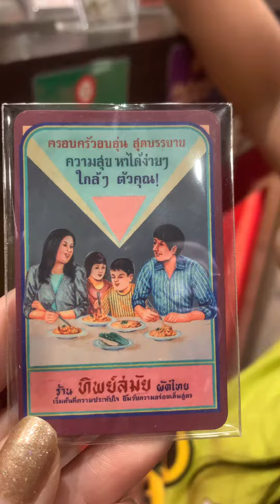แม่จ๋าบอกต่อ 😋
ผัดไทยประตูผี อยู่ตรงข้ามกับ วัดเทพธิดารามวรวิหาร
สิ่งควรสั่งทานคู่กับผัดไทย คือน้ำส้มคั้น